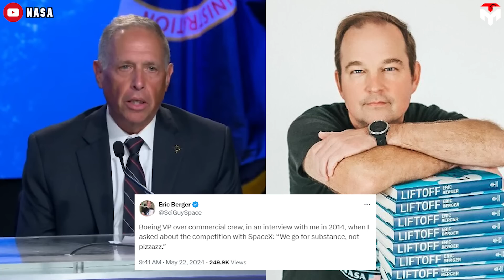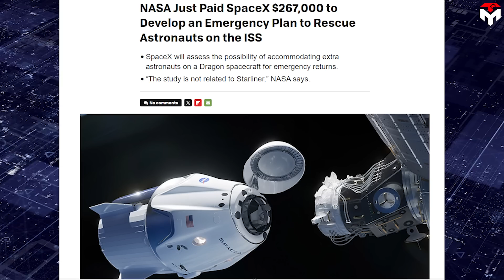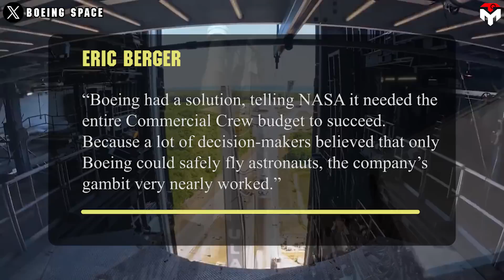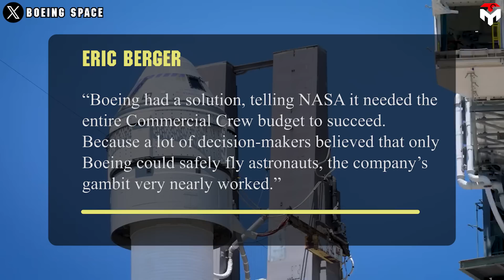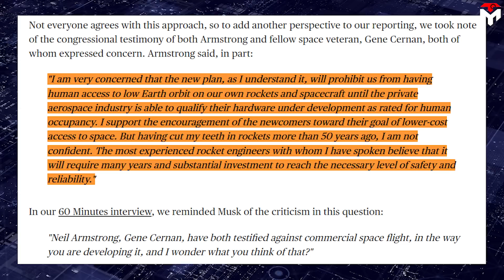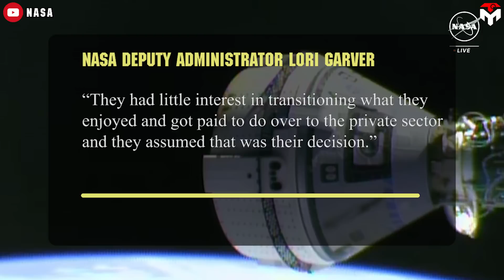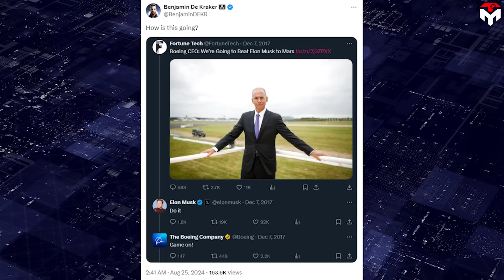Elon Musk Just Exposed Shocking Secret About Boeing Starliner Failure...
intro 0:00
Many bureaucrats 0:45
Elon Musk’s first tweet 1:51
Elon Musk’s second tweet 6:19
outro 8:40
1) SOURCES OF IMAGES AND VIDEOS
"We go for SUBSTANCE, not PIZZAZZ"
That’s what Boeing’s vice president of commercial crew told Eric Berge in 2014 when asked about competing with SpaceX.
Now, let's see what their substance can do:
14 years with only three flight tests and none of them is fully successful. Milking 5.1 billion dollars from the Congress. Now, their stranded Star liner is waiting for SpaceX's rescue mission.
In contrast, SpaceX's "pizzazz" Dragon has soared up with 10 flights for Nasa, not to mention 4 private spaceflight missions.
Talking about this, Elon Musk recently revealed one more reason why Boeing should be deemed as a DESPICABLE LOBBYIST.
Nasa's decision to allow Boeing's troubled Star liner to launch with the crew again has become the subject of public ridicule. Imagine if you were the next astronaut chosen to fly over this death trap again.
Anyway, don't too worry because I bet that out of the $267,000 in funding NASA paid SpaceX last month, they probably booked some rescue missions.
Of course, that might change if CFT's uncrewed return has issues, such as the deorbit burn. But, this could not happen because the confidence of Nasa's Bill Nelson on Star liner raised to 100%.
And Bill Nelson is just a representative of many other bureaucrats who have been pro-Boeing from the very beginning.
Sometimes, we can't understand how a vehicle as incredibly incompetent as the Star liner has survived to this day. Why does Boeing always get leniency and surprising extra money after its humiliating failures? Why is SpaceX always discriminated against even though it tries to do so much good?
There's even a theory: If SpaceX and Boeing were in reverse positions, meaning Dragon got stuck and Star liner came to the rescue. Well, NASA would never be this silent.